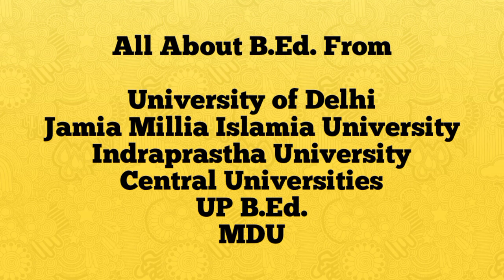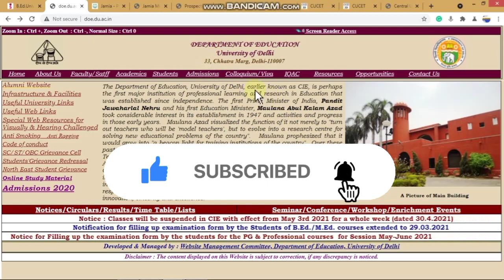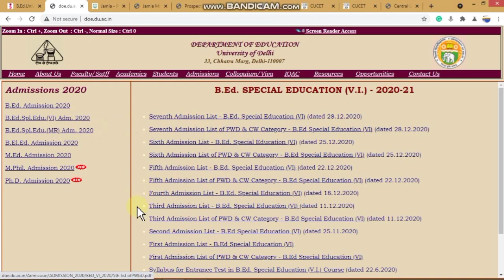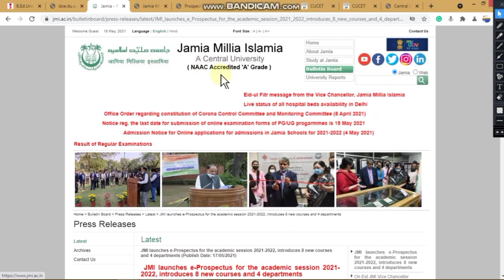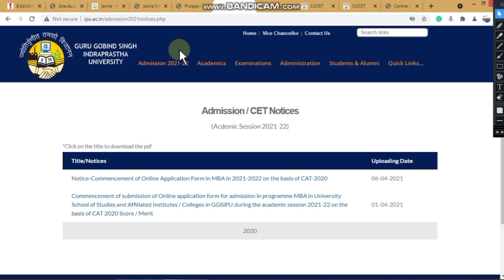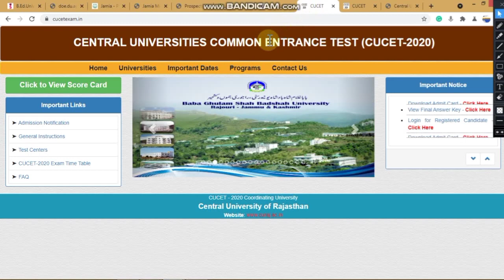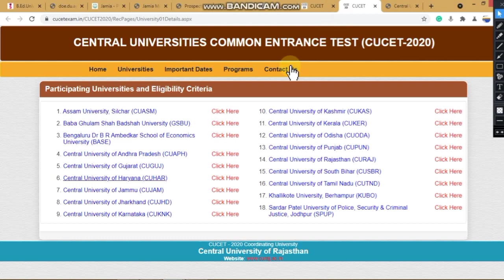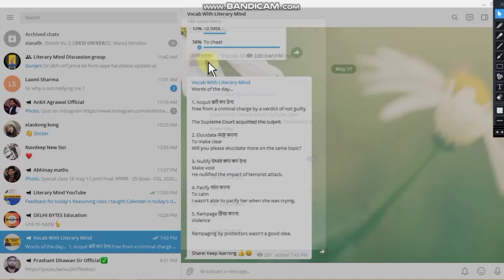Top Universities for Pursuing B.Ed. Course Special B.Ed. Course Jamia Admission Form 2021 Out DU IPU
Note:
Jamia Admission Form Out Don't miss any form, Fill each and every form

Maths Kiran Book
Reasoning book
NCERT Psychology
English Book

Gears and software I use to make this video:
1) Phone's Camera
2) White Board
3) CAMERA STAND
4) MIC
5) Software for Cutting and Merging Videos

For GK Updates Follow @KamyabGK